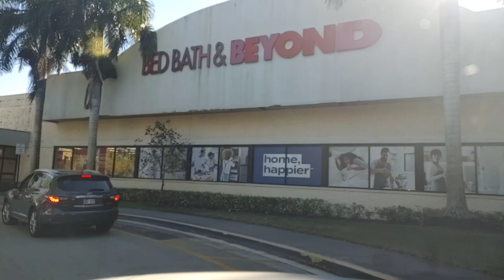Free to Use Dash Cam Footage | South Florida (Copyright Free) January 20, 2023(3)